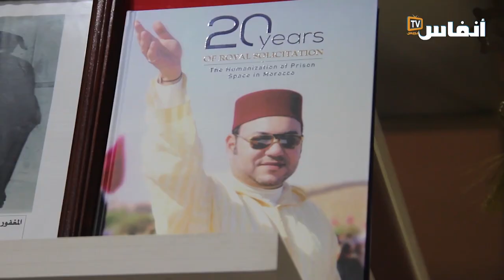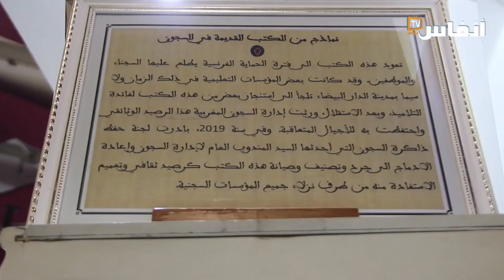إبداعات السجناء ضمن أروقة معرض الكتاب.. نحو الإدماج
على هامش الدورة 28 للمعرض الدولي للنشر والكتاب بالرباط، تنظم المندوبية العامة لإدارة السجون وإعادة الإدماج، مجموعة من الأنشطة والندوات الثقافية برواقها الذي يضم عددا من الإصدارات..